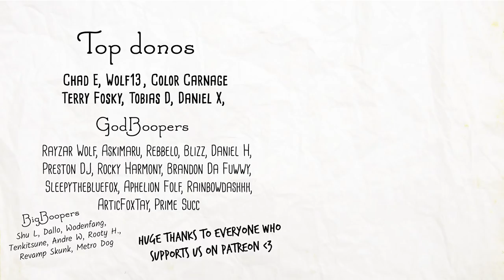I got pulled over by the police.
And this is what happened. To a T. This is a depiction of real life events.

Top Donos:
Chad E, WOLF13BSGO, Color Carnage, Terry Fosky, Tobias D, Daniel X,

GodBoopers:
Rayzar Wolf, Askimaru, Rebbelo, Blizz, Daniel H, Preston DJ, Rocky Harmony, Brandon Da Fuwwy, Sleepythebluefox, Aphelion Folf, Rainbowdashhh, ArticFoxTay, Prime Succ

BigBoopers:
Shu L, Dallo, Woodenfang, Tenkitsune, Andre W, Rooty H., Revamp Skunk, Metro Dog,

Big thanks to all the smolboopers as well :D

If you too want to support us you can do so here ^w^

Big Thanks to:
Newt, for voicing the pawlice officer, and other epic sound effects:

And to Luxis Stargryph for having drawn the character in the thumbnail! :D:

wow I didnt actually use anything this time, but check out Sky Tenkitsune and Laffe the Fox anyways cuz they cool

If you read all this you deserve a jolly good time with your family and/or other cool peeps for christmas Σ(ノ°▽°)ノ*:・ﾟ✧